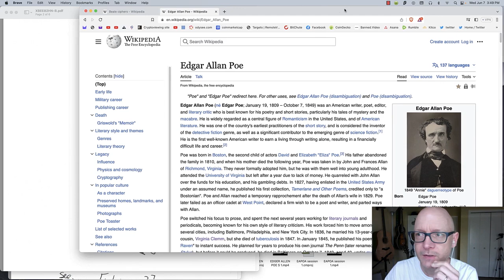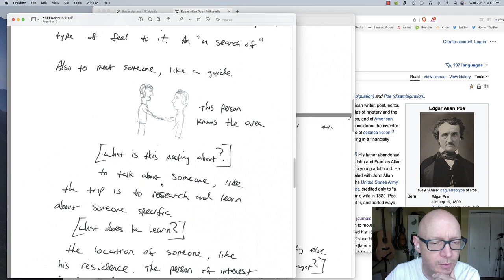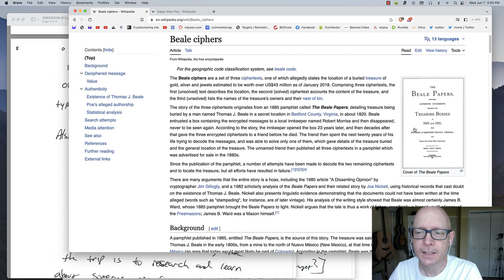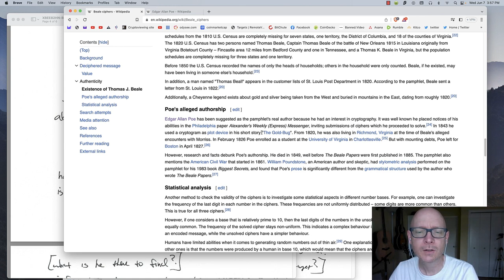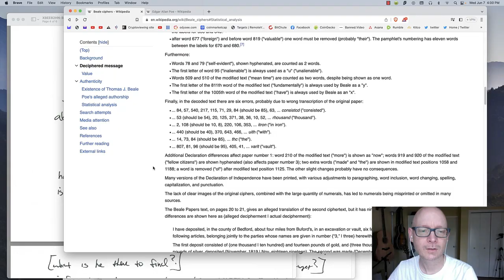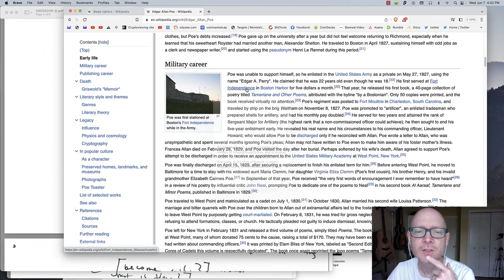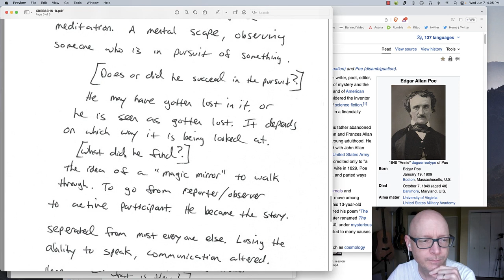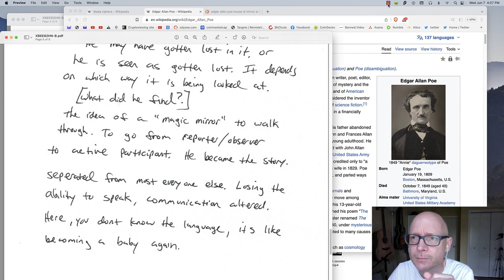Revealing SECRETS About Edgar Allan Poe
Journey with Edward Riordan as he shares his incredible remote viewing session into Edgar Allan Poe. This is part 2 of a 4 part series. Check out our free 14 day subscription trial, while it lasts!